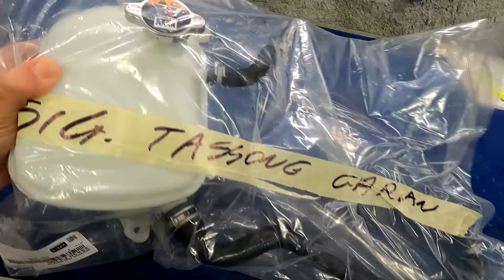Mi hanno assunto in Kia 😆 SOSTITUZIONE IN GARANZIA della VASCHETTA CHE PERDE LIQUIDO - Kia Xceed 1.4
Come sostituire il VASO di Espansione del Liquido Refrigerante, COPERTO DA GARANZIA: la vaschetta era lesionata
➡️ Kia X-CEED 1.4 T-GDi Benzina Turbo 140cv 👉 Guarda il Video fino alla Fine!

✅ Pressa Idraulica 20t
✅ DREMEL 300